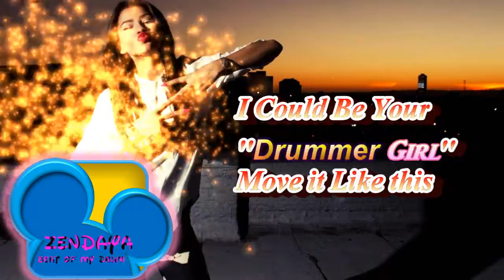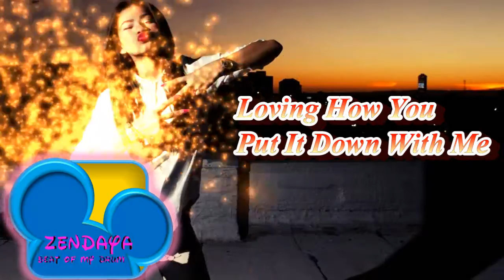Zendaya ''Beat Of My Drum'' LYRICS